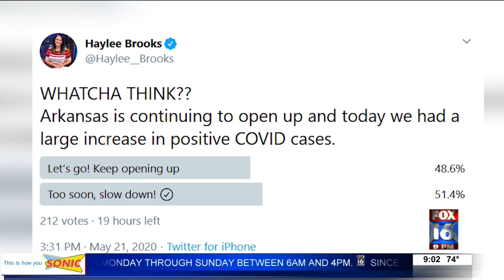State sees largest daily COVID-19 increase yet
Each week the state is moving forward opening more businesses and loosening restrictions with no plans to slow down even with the biggest increase in positive cases so far.